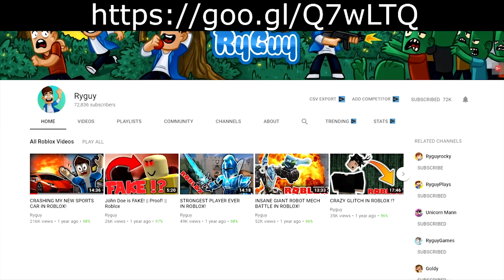Minecraft Daycare - EVIL RYAN !? (Minecraft Roleplay)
►Episode - Minecraft Daycare - EVIL RYAN !? (Minecraft Roleplay)